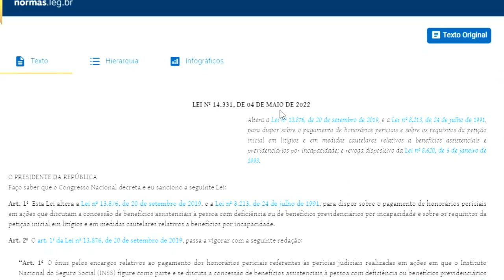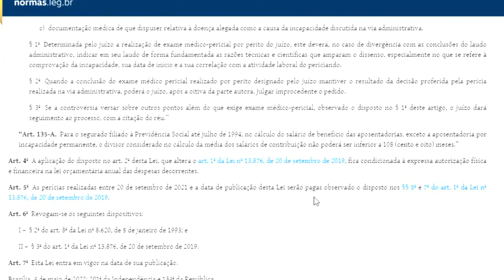NOVIDADE SENADO APROVA ORÇAMENTO MILIONÁRIO AO INSS. Decisão beneficia milhares de trabalhadores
O senado aprovou em 12 de julho um orçamento de mais de 312 milhões que vai acelerar decisões judiciais em processos que envolvem segurados trabalhadores e o INSS. veja os detalhes neste vídeo.;
💲 COMPLEMENTO DE RENDA DO APOSENTADO